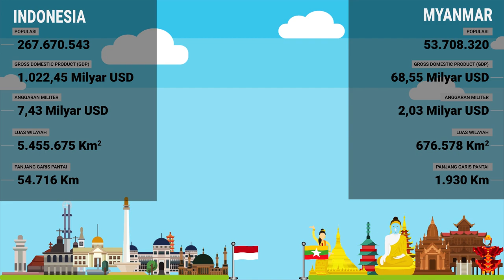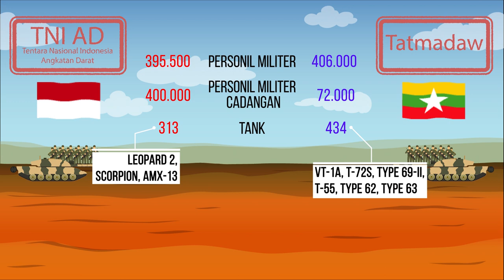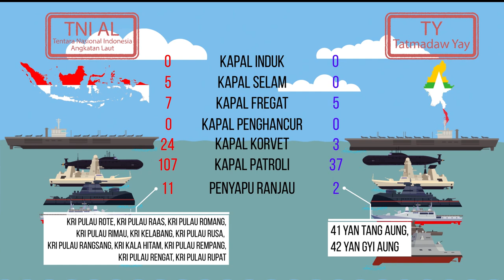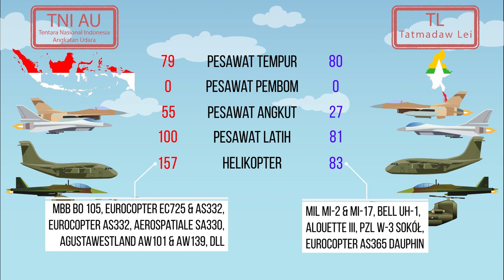Kekuatan Militer Indonesia dan Myanmar (Part 11) 2018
Myanmar, negara yang dulunya disebut Burma (Birma) berbatasan dengan India dan Thailand, merupakan sesama anggota ASEAN dan berada di kawasan Asia Tenggara. Simak kekuatan militer Myanmar dalam konten ini.

Ralat :
Kapal fregat Indonesia berjumlah 8 unit per 2018. Pada 2019 berkurang 1 yaitu KRI Slamet Riyadi dipensiunkan. Terimakasih atas koreksi dari ganik sitimurtijah.